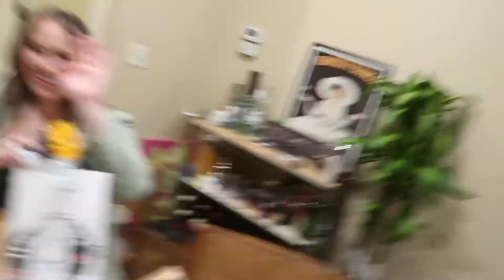WEEKEND VLOG: New Hair, Party Bus & Exciting Gift!!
A weekend in my life in Omaha- seeing friends and family and then back to KC to watch basketball!